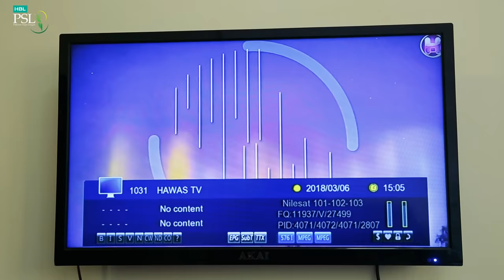Pardesi Ka Chakka EP 3 | Rahim Pardesi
NEW DRAMA SERIES PARDESI KA CHAKKA EPISODE 1
Special thanks to my team and partners
Director Amjad Malik (AFZL production)
Executive Producer Muhammad Ibrahim (Giraffe)
DOP  Muhammad Shahid Javed